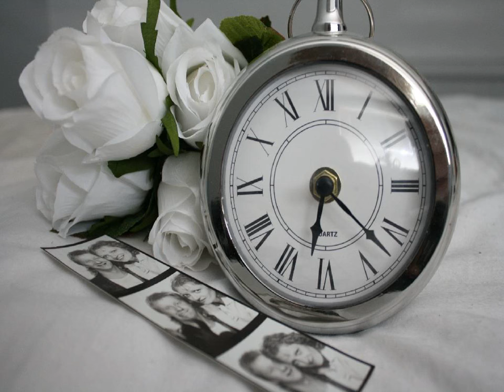[복면가왕 87회] 가왕 돼서 만나요 제발~ 복면스타 (김사랑), 도전! 무한패션왕 - You Give Love A Bad Name (Bon Jovi)